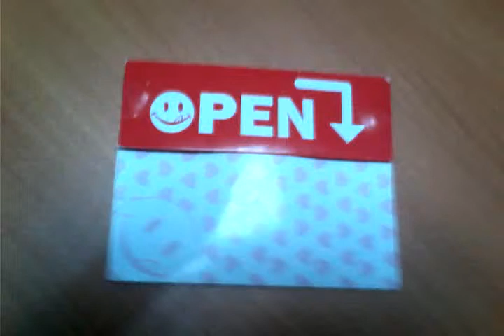music talking card, gift card, greeting card